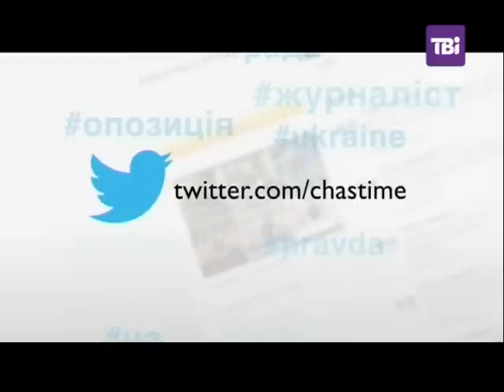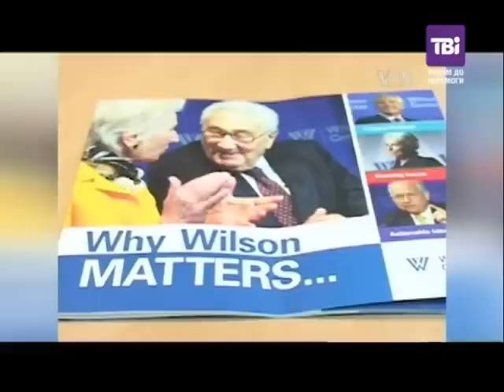"Час-Тайм" від 14.12.2014